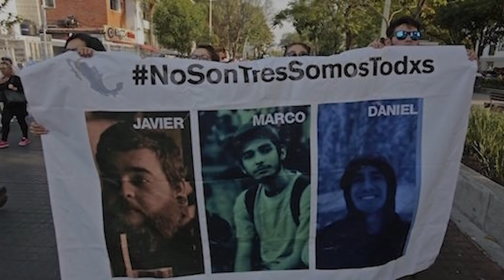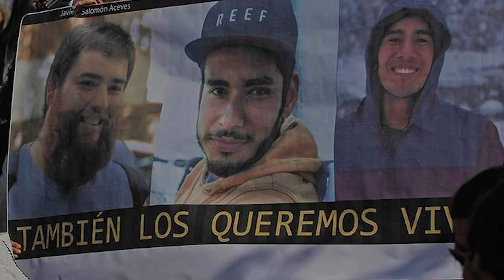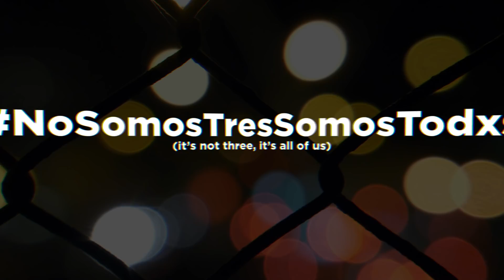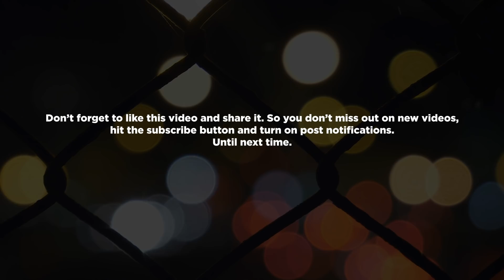Christian Omar Palma "QBA": The wannabe Pozolero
In April of 2018, the country of Mexico received shocking news. Christian Omar Palma Gutierrez, a young, Mexican rapper whose videos have attracted millions of views on YouTube, made a confession to the police that made headlines and sent people reeling from shock. Just 24-years old at the time, the talented rapper who was at the start of a promising musical career, confessed to being involved in a gang-related crime that had caused no small stir in the city of Guadalajara, Mexico City, and the entire country of Mexico at large.
It all started on the 19th of March 2018, just a month before Christian Omar Palma Gutierrez, who is also known as QBA, made his confession. This was the day that three film students, 25-year-old Javier Salomón Aceves Gastélum, 20-year-old Marco García Francisco Ávalos and 20-year-old Jesús Daniel Díaz, were last seen alive.
These three young people were students at CAAV, the University of Audiovisual Media in Guadalajara, Mexico. They were working on a school project and were filming at a house that was loaned to them for their project by one of their aunts. According to eyewitnesses,